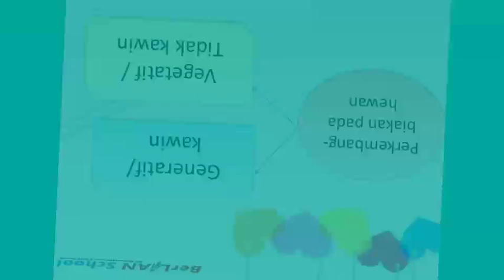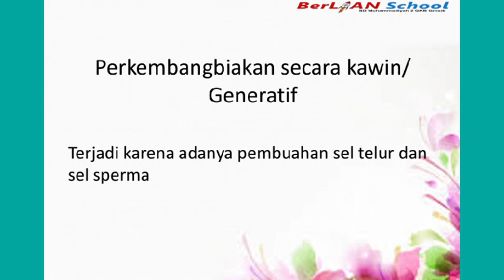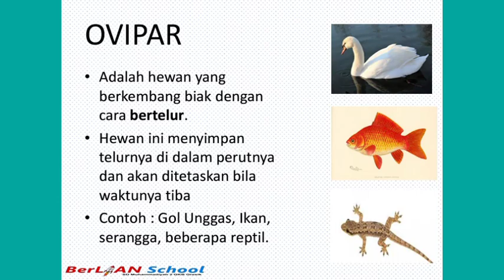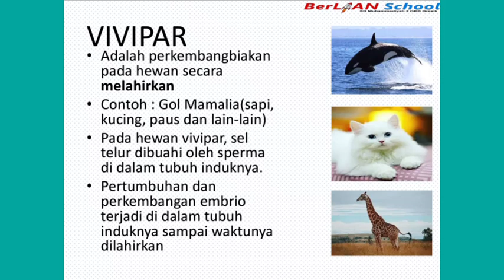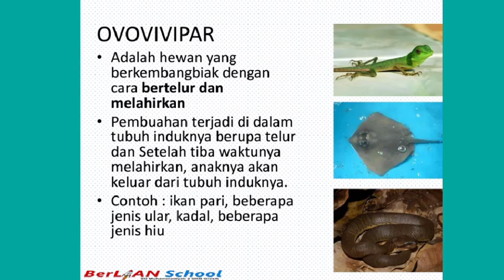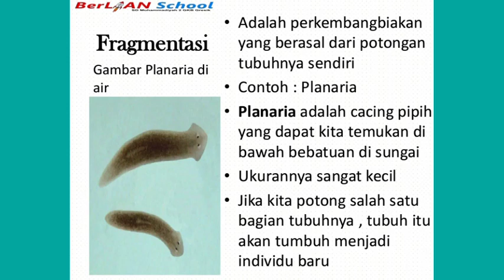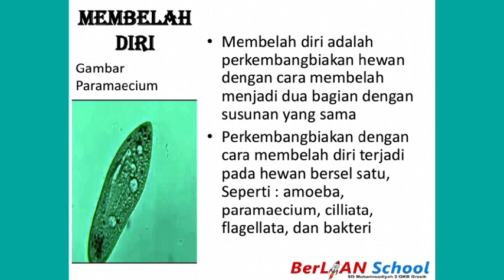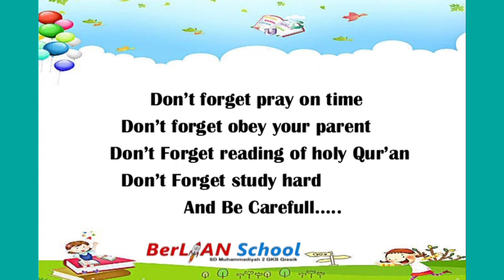Review Materi Perkembangan Pada Hewan - IPA Kelas 6 SD | BerLIAN School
Assalamualaikum anak-anak
mari kita simak penjelasan dari ustadzzah Riva Faizati S.Pd pada pembelajaran IPA Kelas 6 SD Materi Review Materi Perkembangan Pada Hewan